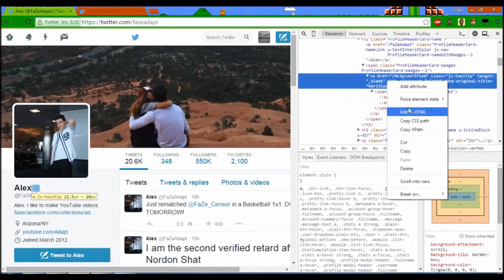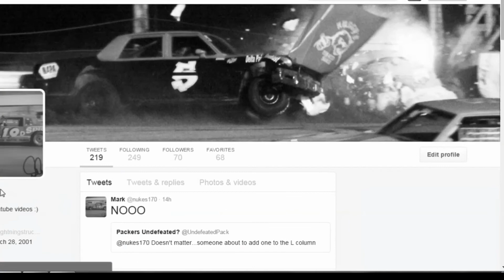HOW TO GET VERIFIED ON TWITTER 2016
This is how to get verified on twitter 2016.